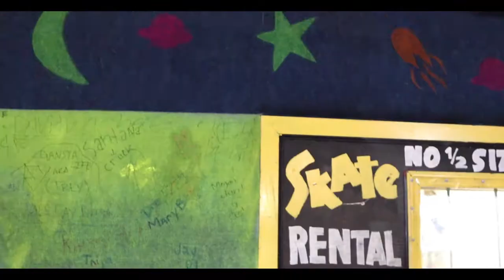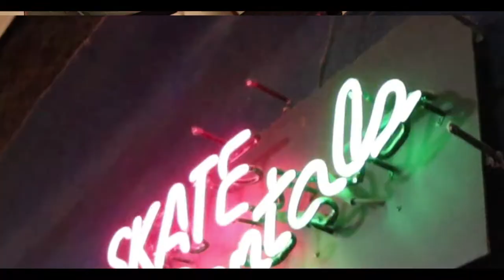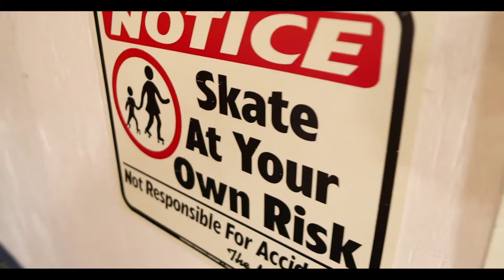MLK Skate Jam at Skate Zone: Presented by King Marino Records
It's no secret, I'm not a skater but that don't mean I'm not cold with my camera. This weekend I was able to get out and be a guest of honor within the skate community. I had a really great night, walking, recording and doing me thing. I wanna say thank you to everybody that was cool with me recording them. I hope you all enjoy this movie.

-King Marino

P.S.

Thanks to the producers of these fantastic instrumentals. Good job guys.

Beats (In order of appearance)

(2:54)

Beat 2:

(2:31)

Beat 3:

(3:17)